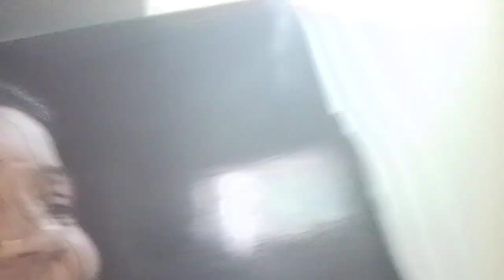good morning mere YouTube family 🥰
Aaj Gorakhpur mein bahut jyada thand hai yah meri taraf se aap log ke liye vlog hai 🙏